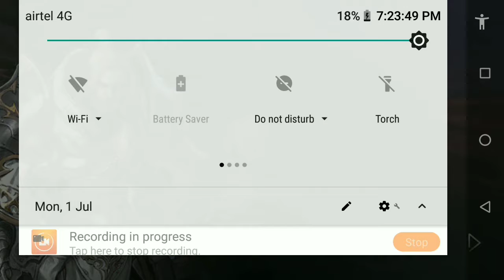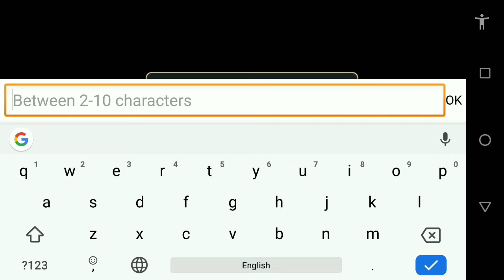Hundred Soul | ANDROID | GAMEPLAY WALKTHROUGH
Let play hundred soul , the game is  really awesome , insane quality graphics  . I loved this game and make sure to download the game from link given below.

"Saviour. You are the last hope for the humanity."
Be our saviour and save the crumbling world.

▣ Beginning of Action Theories of Relativity.
Experience the real action that takes advantage of different combinations of equipment
and fellows relative to your enemy’s characteristics and vulnerabilities to attack them.

Your choice decides your action.
Enjoy Hundred Soul Packed with thrilling actions and battles.

▣ All about action. #100 Action Theories of Relativity

Action is relative.
Examine the essence of action through 100 Action Theories of Relativity in Hundred Soul.

Action Theory #1. Your equipment selection decides the action
- Try various battle styles utilizing up to 100 of diverse equipment.

Action Theory #2. Your fellow selection decided the action.
- Fellow is your comrade in the battlefield. Each fellow has different abilities and react differently to particular situations.

Action Theory #3. Your control skill decides the action.
- Action starts with your control. The best way to overcome extreme situations is using your control skill.

Action Theory #4. Timing decides the action.
- Chances are hard to come by. Pay attention to timing and don’t miss the decisive moment.

Action Theory #5. Your enemy’s beh***ior decides the action.
- Observe enemy beh***ior. Watch for a chance and deliver critical damage to your enemy.

▣ Appealing Graphics
See the realistic graphics pushed to the limit of Unity Engine.
Experience the world of Hundred Soul filled with tenaciously detailed graphics,
exquisite character motions, and dynamic visual directing.

Apk -
Obb - Will be downloaded ingame